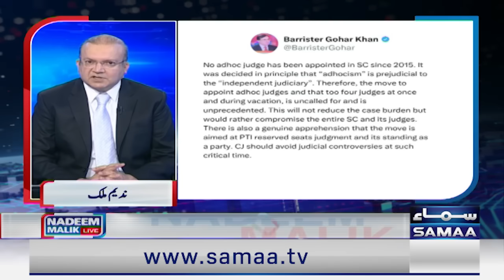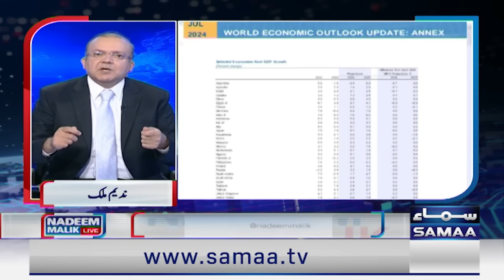Nadeem Malik Live | PM Shehbaz Resign ? | Pak army warns | Supreme court in action | Full Program